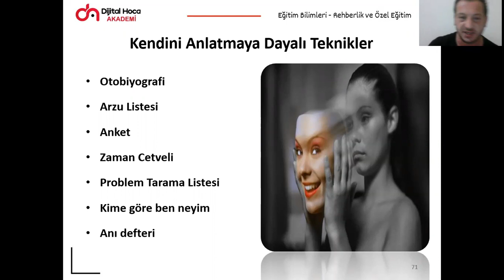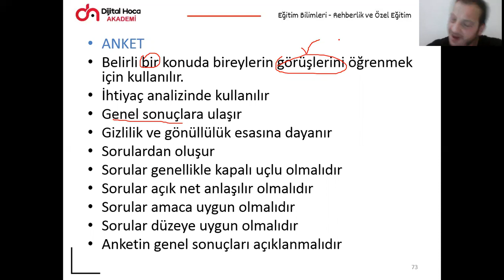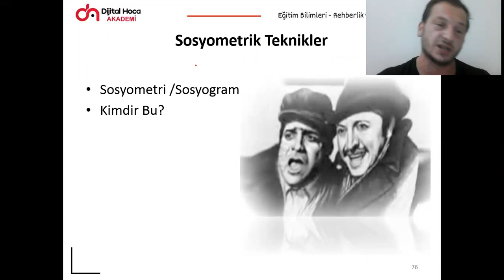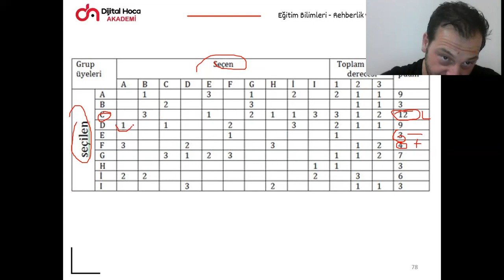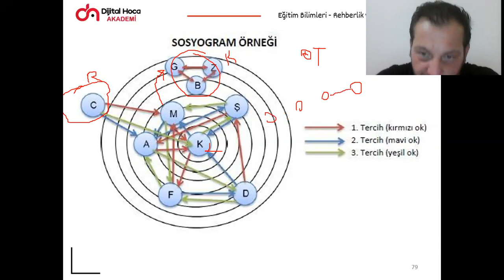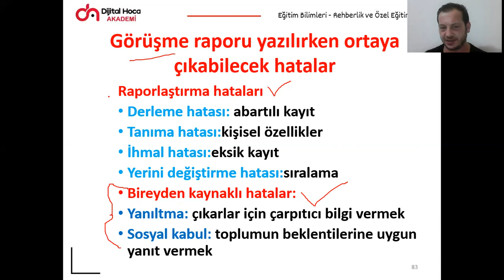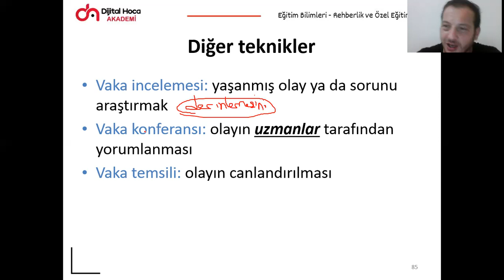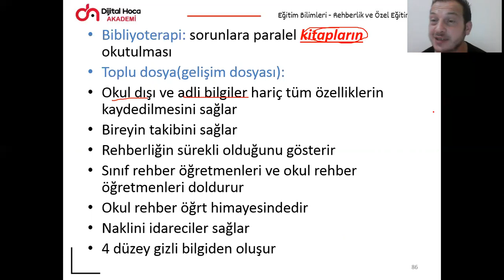Rehberlik ve Özel Eğitim-7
Bireyi Tanıma Teknikleri 2